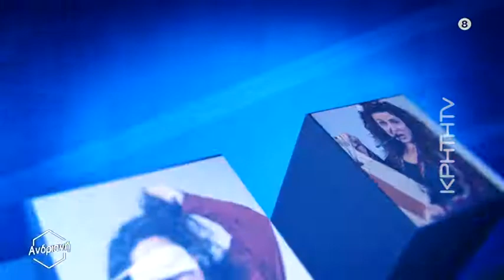Ατομικό Δελτίο Ειδήσεων με την Νικολέτα Δάφνου #10